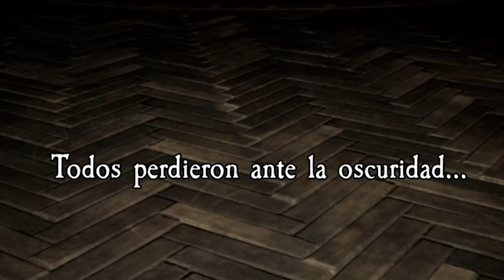NIÑA POSEÍDA y 4 PANAS (Pacify - Juego de TERROR - 4 Reacciones)